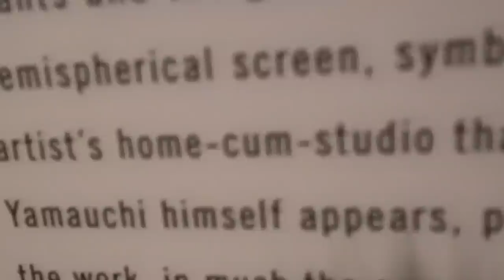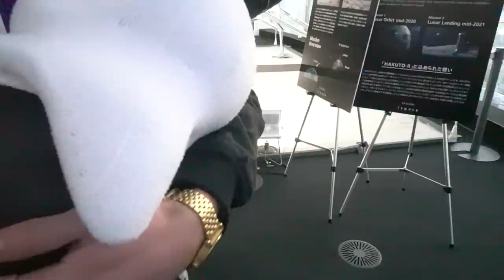Playing with my friends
My footage in Japan so far, big things coming:)
👻Snapchat👻 @keisimmons